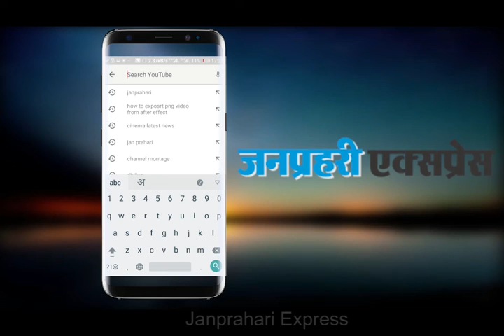इमरान खान पर नसीरुद्दीन शाह का पलटवार, पहले अपना देश संभालो